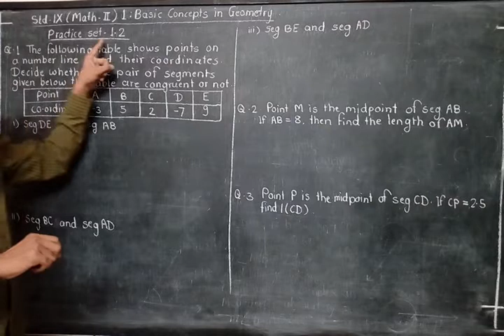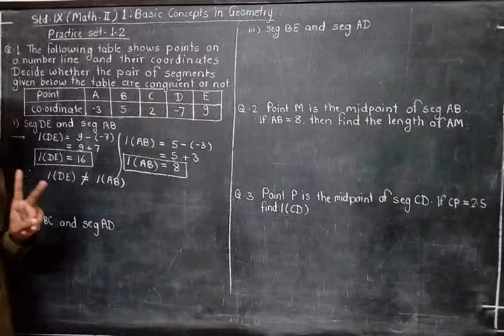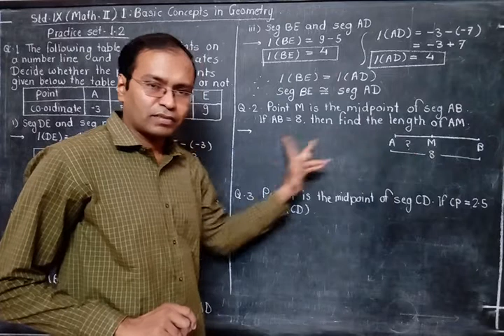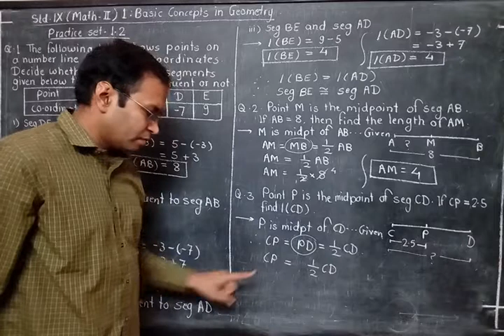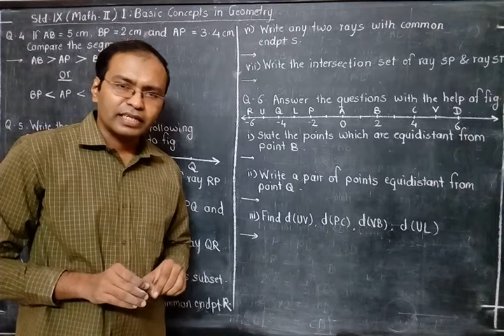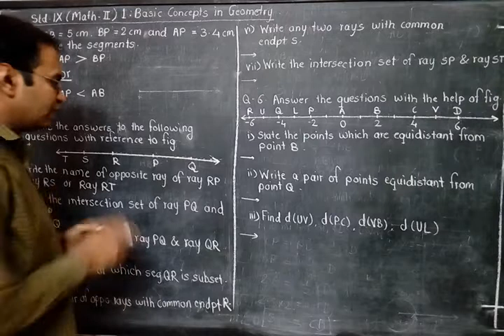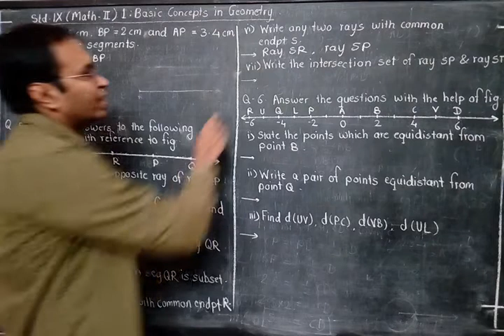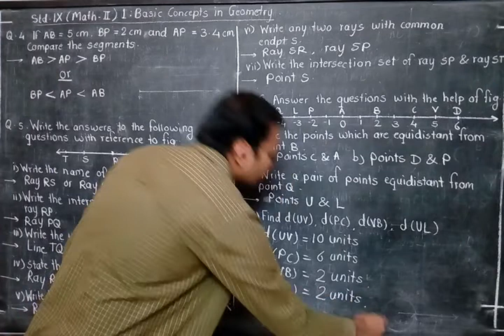Std IX (Math II) 1 Basic Concepts in Geometry #5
Practice set 1.2 :: By Yogesh Wankhade Sir.